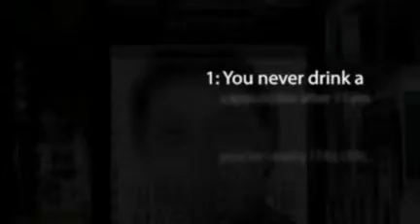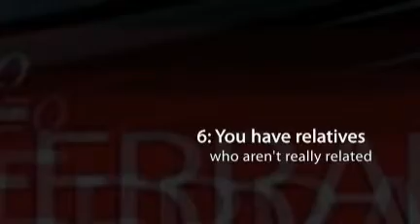Brand Italy: Ten ways to tell if someone is really Italian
Ten ways to know if someone is really ITALIAN